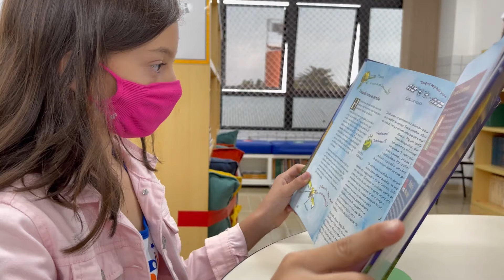Escola Maria Montessori: MATRÍCULAS ABERTAS!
Quais desafios o amanhã nos reserva? Como serão as relações humanas? E o mercado de trabalho? Na Escola Maria Montessori, encontramos todas as respostas - conectando a tradição do método de ensino mais respeitado do mundo com tecnologia.

Conheça a Escola Maria Montessori, na 913 Sul, e descubra como podemos transformar o futuro do seu filho.

Matrículas abertas!

 SGAS 913, Asa Sul, Brasília-DF